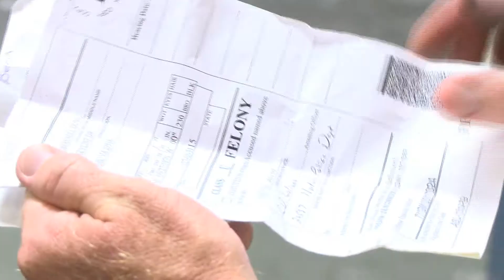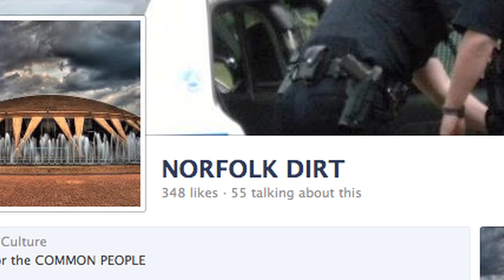Rite Aid Shooting Suspect PKG